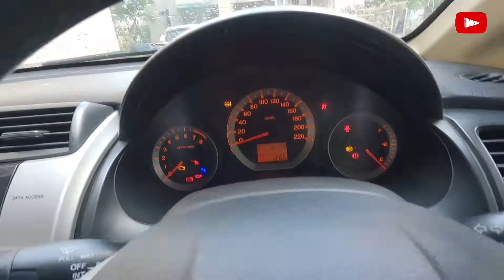USA से वापिस आते ही Party का plan start 🇺🇸 | Part 1 | Wanderer Rocky | Page 96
First Weekend Sudden Party Prep with Aashay after coming back from USA 🇺🇸